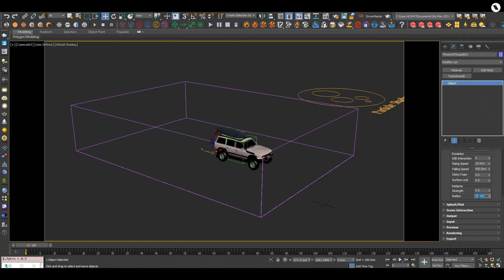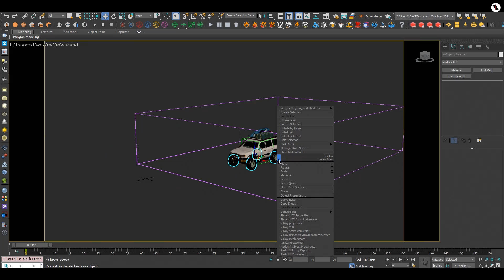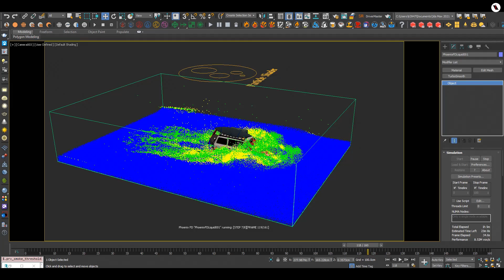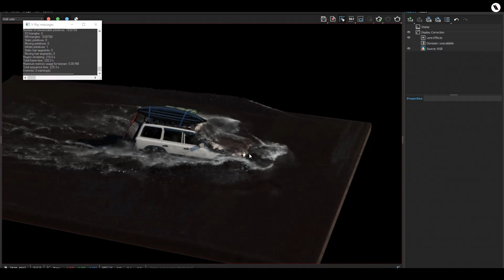The Making of 'Flooded Car '' | Phoenix FD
A requested tutorial by Emerson Yamzon

3D Model used | Danila Davydov